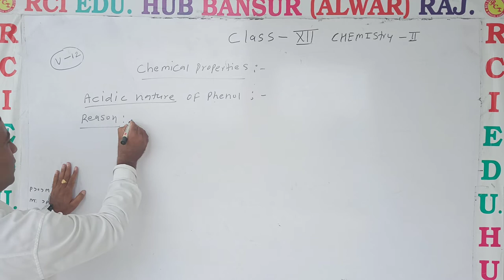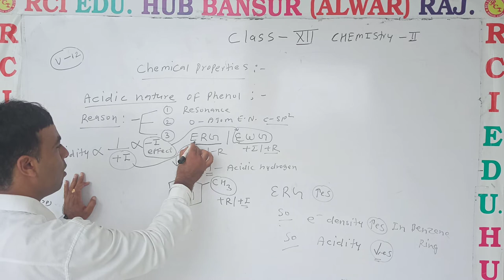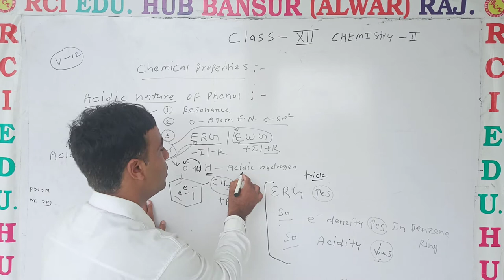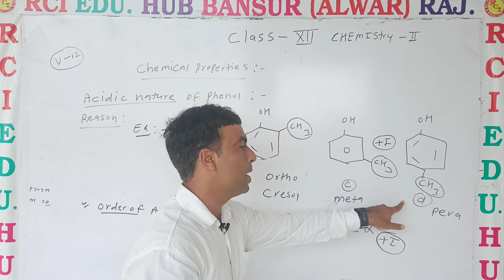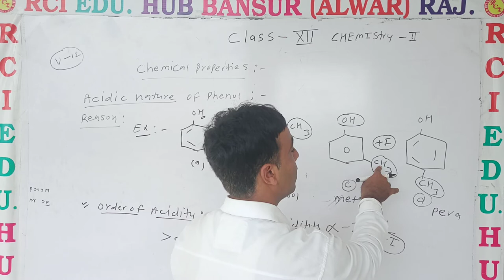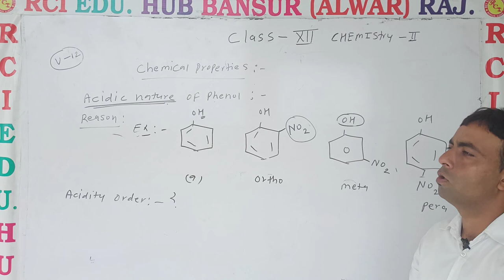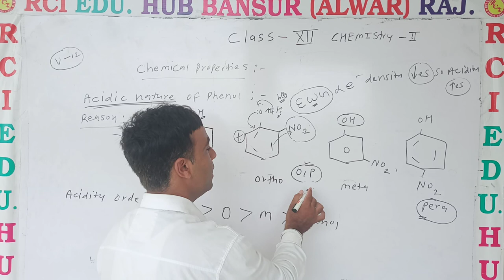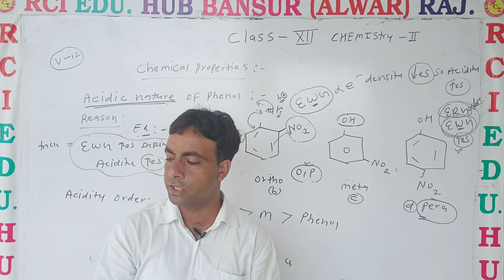Methods of preparation of phenol 1 5 ll Rci Edu. Hub Bansur Alwar Raj. ll BY KRISHAN JI